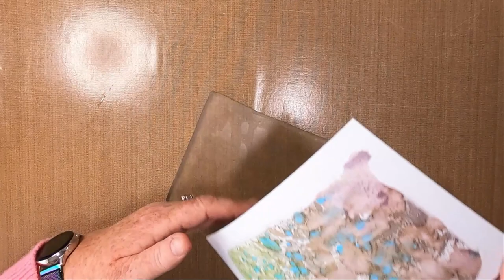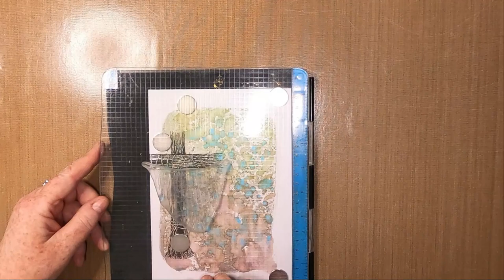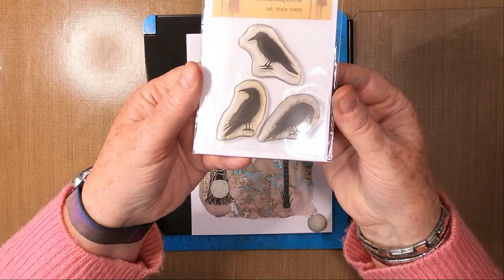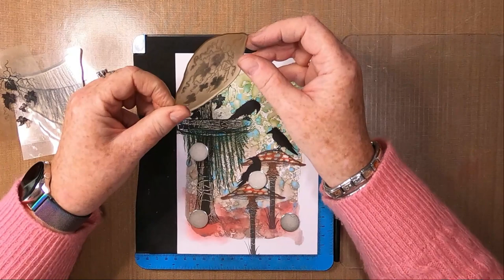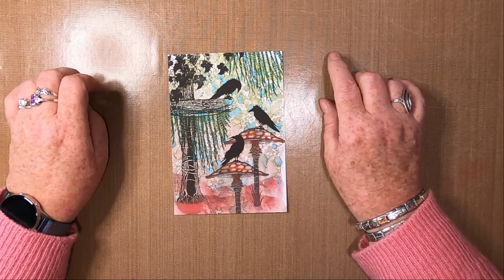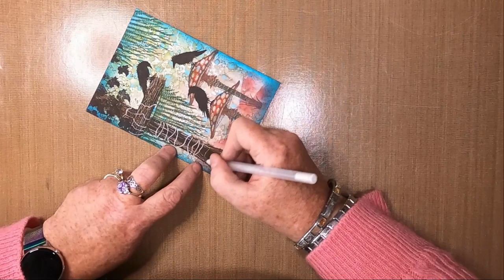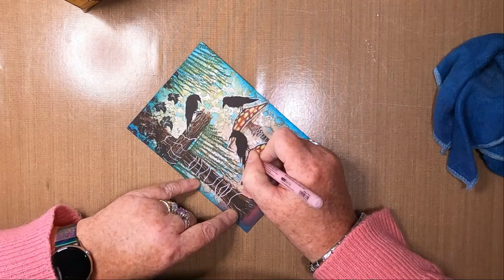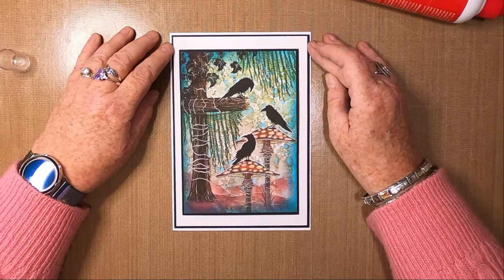Moider!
Thanks!

Created using;

TOOLS:
7" x 5" Gelli Plate
Brayer
Scrap Paper
Number 3 Fan Brush
Bath Scrunchy/Pompom
Water & Spritzer
Blending Brushes

PAPER:
Limetree Crafts
12cm x 17cm 350gsm Smooth White Card
Mats/Layers

INKS:
Versafine Clairs
Tulip Red
Shady Lane
Warm Breeze
Fallen Leaves
Nocturne
Morning Mist

Lavinia Elements
Henna
Olive

Distress Oxide
Festive Berries

Brushos (Diluted)
Turquoise

PENS:
Gelly Roll
White 08

Flysea Acrylic Painter Pens
Yellow
Pink

Walnut Brown
Chocolate

STAMPS/STENCILS/MASKS:
Tree Den LAV642
Vine Flourish LAV599
Forest Spruce LAV428
Crows Set LAV540
Fairy Toadstool LAV671